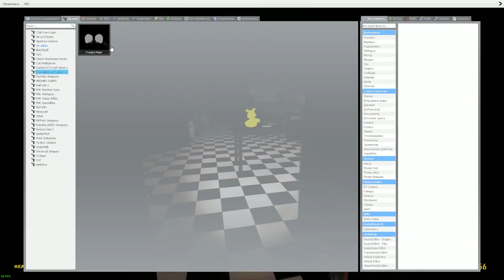АНИМАТРОНИКИ НАПАДАЮТ НА ОХРАННИКА FNAF 2 ► Garry's Mod